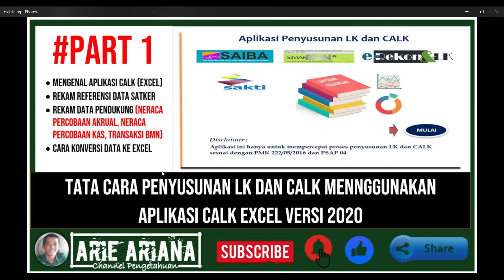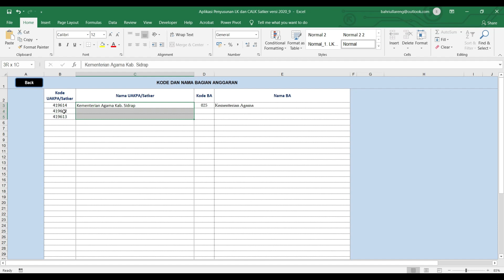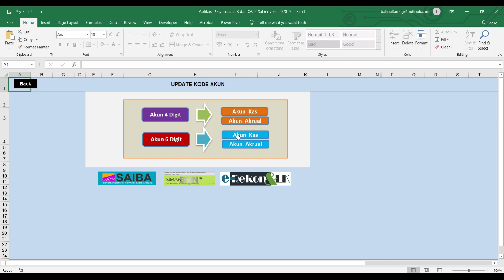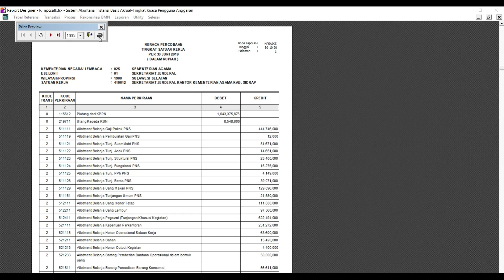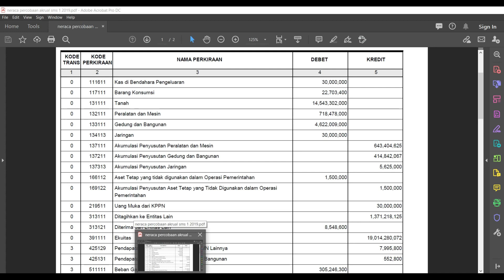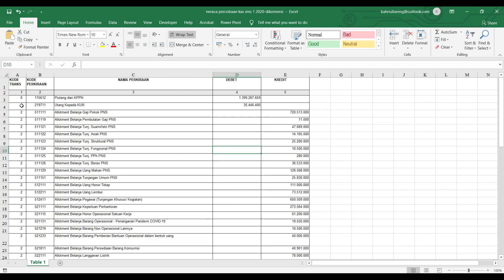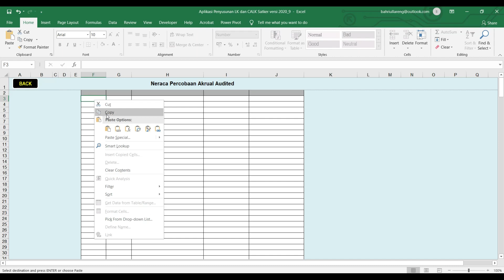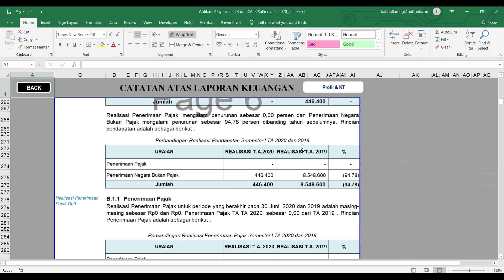PENYUSUNAN LK DAN CALK MENGGUNAKAN APLIKASI CALK EXCEL VERSI 2020_9 PART 1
APLIKASI PENYUSUNAN LK DAN CALK BERBASIS EXCEL YANG DIBUAT TEMAN2 DARI KEMENKEU SANGAT MEMBANTU SATKER.
BISA MENGHEMAT WAKTU PEMBUATAN DAN SANGAT MUDAH DAN MENARIK...
SEMOGA BERMANFAAT